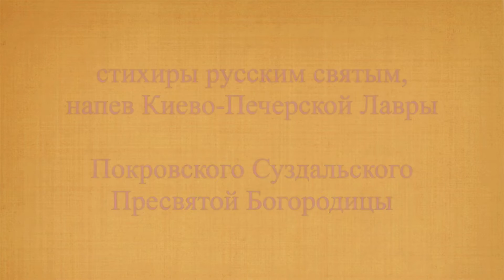Для Земли Русской / To the Russian Land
Для Земли Русской
стихиры русским святым, напев Киево-Печерской Лавры
Покровского Суздальского Пресвятой Богородицы

For the Russian Land,
Sticherons to the Russian Saints
Chant of Kiev-Pechery Lavra
Sung here by the
Choir of the Suzdal Holy Virgin’s Protecting Veil

Фотографии:
Спасо-Прилуцкий мужской монастырь
Photographs:
Saviour Monastery Prilutsky